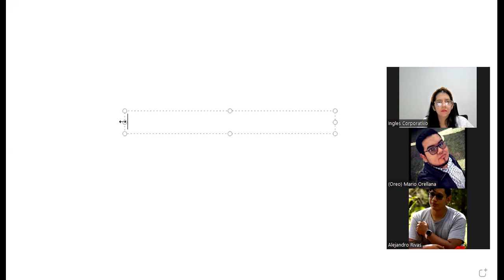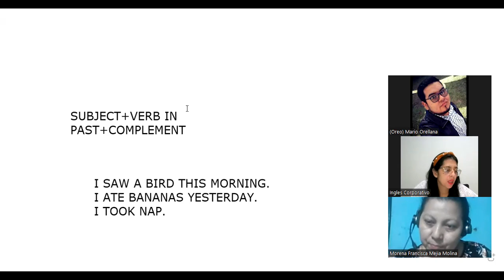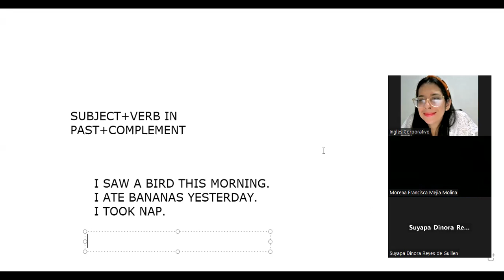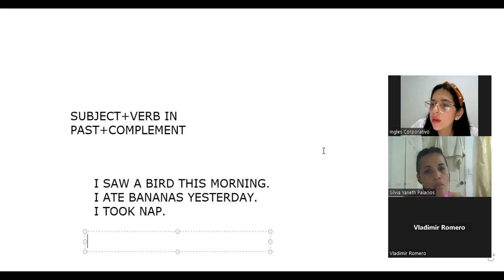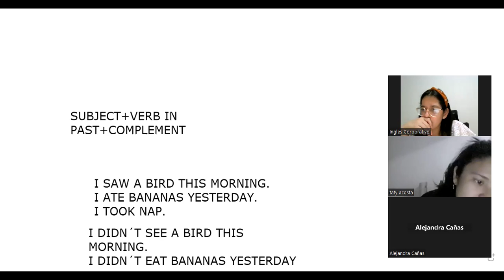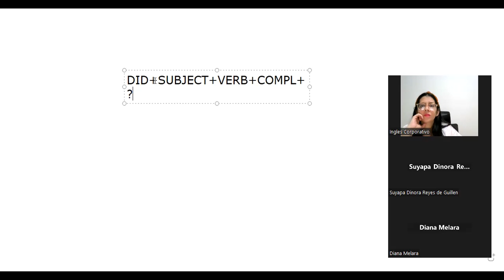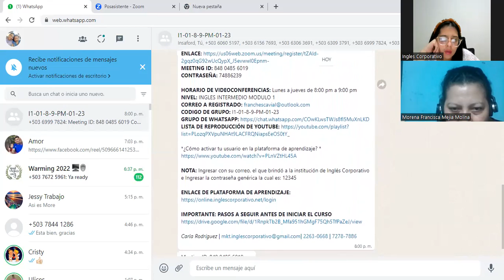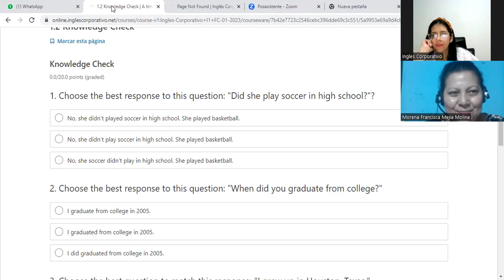Sesión 02-07-02-23-PROESP-30098-005-2023-Díaz-Simple past